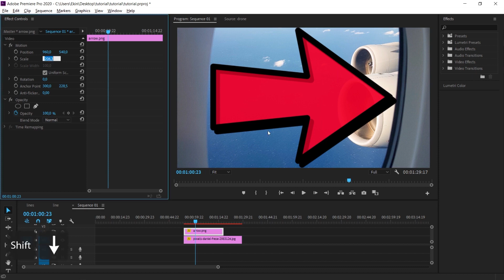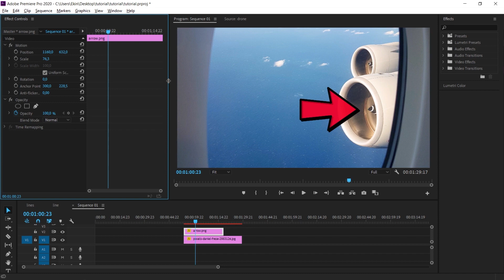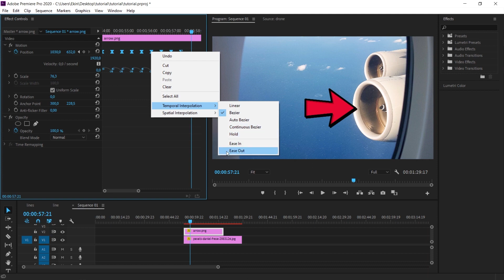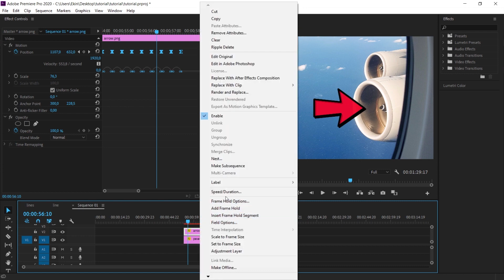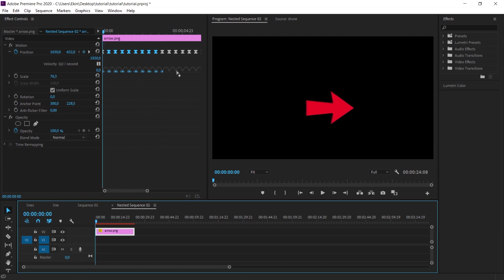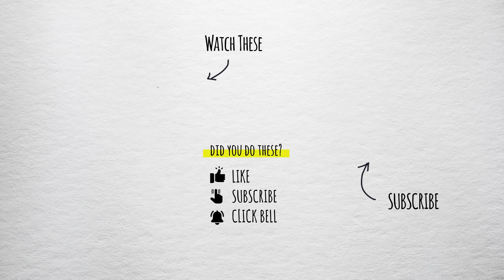How to Animate a PNG Arrow in Adobe Premiere Pro: Step-by-Step Tutorial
Learn how to animate a PNG arrow in Adobe Premiere Pro with this step-by-step tutorial! Boost your video production skills and direct viewer focus like a pro. We cover keyframing, nesting, and temporal interpolation to make your arrow move smoothly.

0:00: Introduction to animating a static arrow in Premiere
0:40: Layering Arrow and Image
0:48: Positioning and Scaling the Arrow
1:07: Keyframing for Movement
4:00: Using the Nest Feature
4:44: Extending the Animation